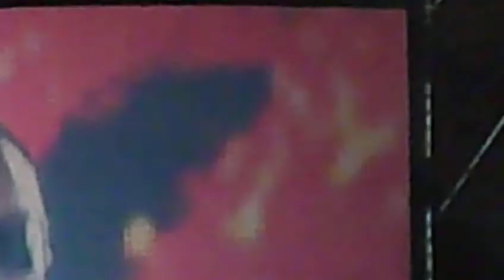Black Eyed Peas en Lima - Perú